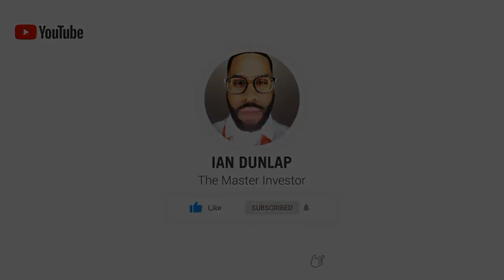Ian Closing Words - Market Mondays w/ Ian Dunlap